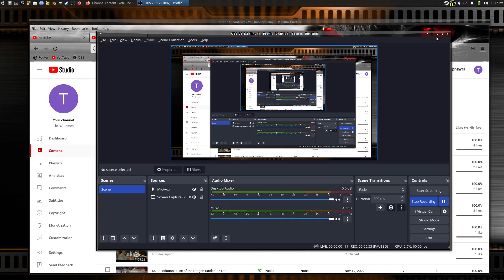X4 Foundations Spear of the Empire EP 041b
and here is where i find out my messup.